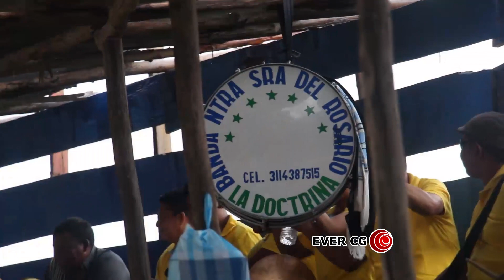Banda Nuestra Señora del Rosario de la Doctrina